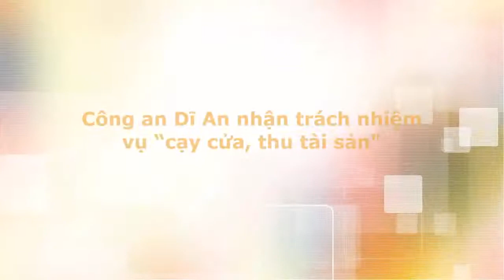Tin tức trong ngày - Công an Dĩ An nhận trách nhiệm vụ cạy cửa, thu tài sản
TTO - Công an thị xã Dĩ An, Bình Dương yêu cầu công an P.Đông Hòa và cảnh sát khu vực liên quan trong vụ “công an cạy cửa thu tài sản tiệm internet Victory” làm báo cáo.
Ngày 30-8, trao đổi với Tuổi Trẻ, thượng tá Võ Văn Hồng - Trưởng Công an thị xã Dĩ An, Bình Dương – cho biết đã yêu cầu công an P.Đông Hòa và cảnh sát khu vực liên quan trong vụ “công an cạy cửa thu tài sản tiệm internet Victory” làm báo cáo để có hướng xử lý về vụ việc.